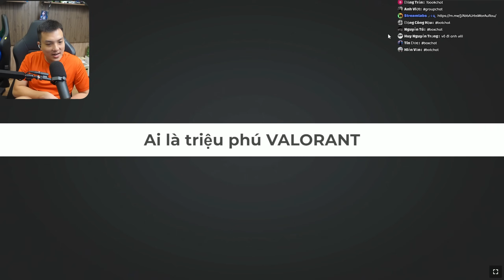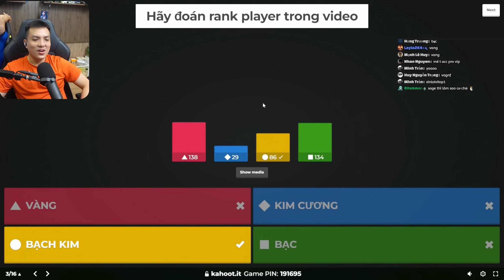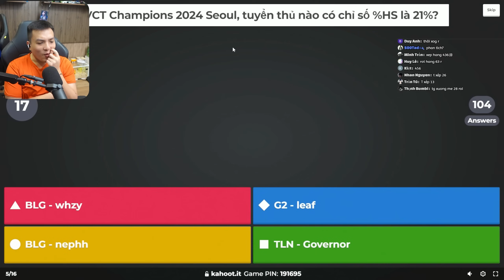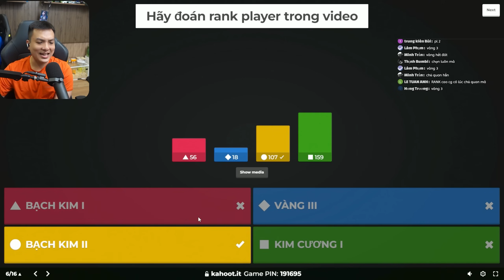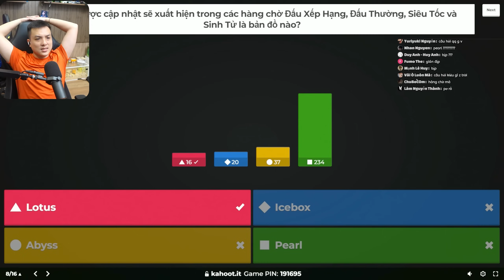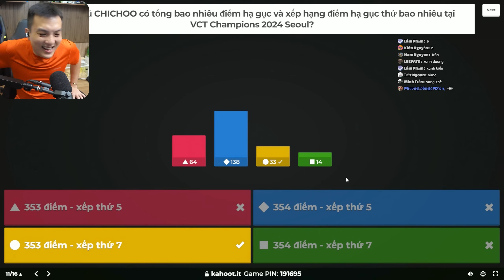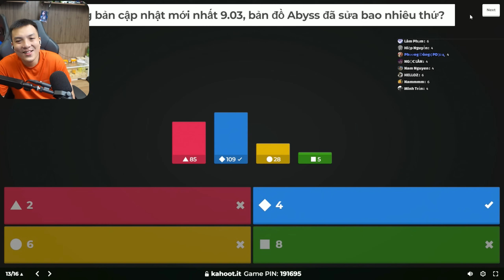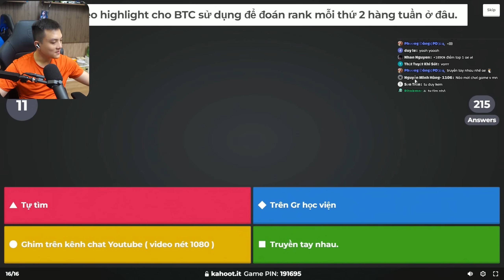Bậc Thầy Check Rank #4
►Lịch Live:
* 18h hàng ngày ngoài những ngày sủi